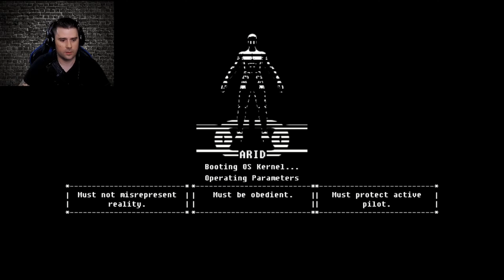The Fall - Ep.1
Take the role of ARID, the artificial intelligence within a high-tech combat suit. The Fall is a unique combination of adventure-game puzzle solving and side-scroller action, all set within a dark and atmospheric story. Get ready for a disturbing journey as you explore the world of The Fall.